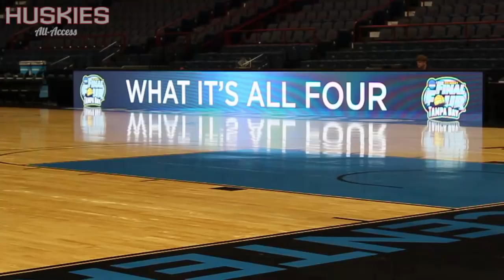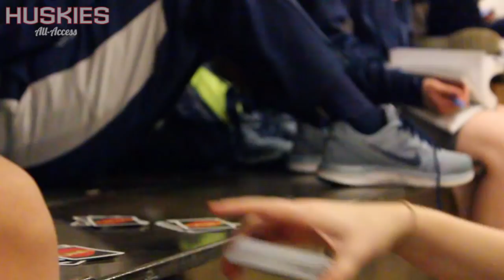UConn WBB Behind the Scenes Part 1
Ever wonder what it's really behind the scenes of an NCAA Tournament matchup? Check out the UConn Women's Basketball Team on the Road to the Final Four at the Albany Regional on Friday as they prepare to take on Texas in the Sweet Sixteen.